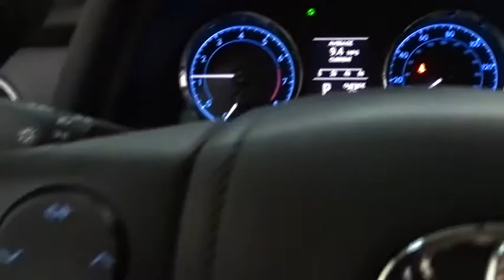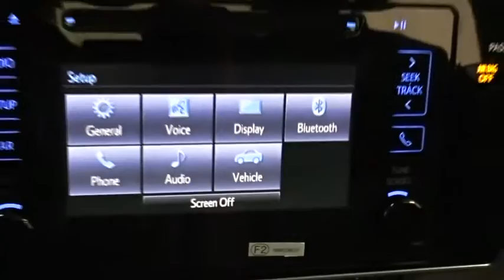2017 Toyota Corolla Des Plaines, Elmhurst, Schaumburg, Chicago, Naperville, IL T49185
Bredemann Toyota
1301 W Dempster St

CARPET MAT PACKAGE  -inc: carpet floor mats & trunk mat,Front Wheel Drive,Power Steering,ABS,Front Disc/Rear Drum Brakes,Brake Assist,Wheel Covers,Steel Wheels,Tires - Front Performance,Tires - Rear Performance,Temporary Spare Tire,Heated Mirrors,Power Mirror(s),Rear Defrost,Intermittent Wipers,Variable Speed Intermittent Wipers,Automatic Headlights,Daytime Running Lights,AM/FM Stereo,CD Player,MP3 Player,Bluetooth Connection,Auxiliary Audio Input,Steering Wheel Audio Controls,Bucket Seats,Pass-Through Rear Seat,Rear Bench Seat,Adjustable Steering Wheel,Trip Computer,Power Windows,Keyless Entry,Power Door Locks,Remote Trunk Release,Cruise Control,Adaptive Cruise Control,Climate Control,A/C,Cloth Seats,Driver Vanity Mirror,Passenger Vanity Mirror,Engine Immobilizer,Traction Control,Stability Control,Front Side Air Bag,Lane Departure Warning,Lane Keeping Assist,Tire Pressure Monitor,Driver Air Bag,Passenger Air Bag,Front Head Air Bag,Rear Head Air Bag,Passenger Air Bag Sensor,Knee Air Bag,Child Safety Locks,Back-Up Camera